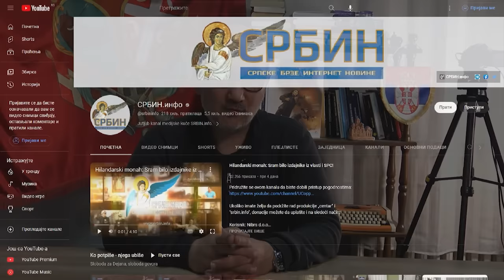Major Tomašević: Vučić tragediju u Novom Sadu koristi da bi lešinario - zbog njega se raspada Srbija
U DINARIMA
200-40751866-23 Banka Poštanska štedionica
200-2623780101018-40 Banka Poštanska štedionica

U DEVIZAMA:
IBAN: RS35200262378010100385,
SWIFT: SBPORSBG ,